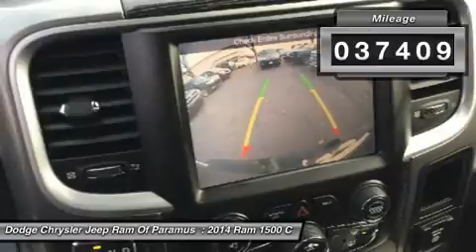2014 Ram 1500 P8896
2014 RAM 1500 Paramus, NJ
Stock# P8896